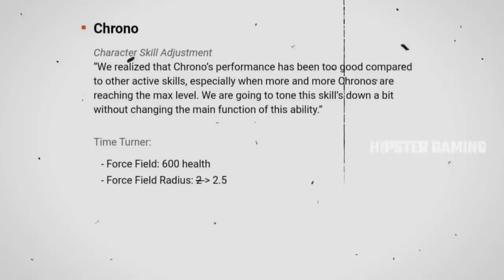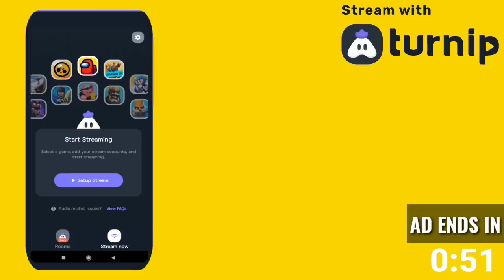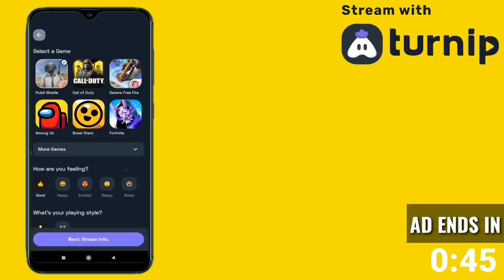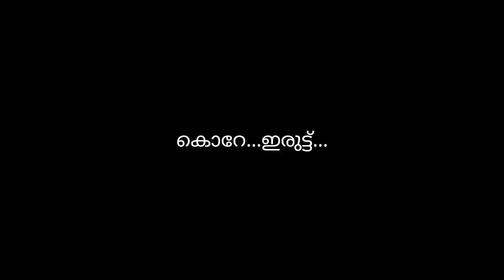GUNS ന്റെ കാര്യത്തിൽ തീരുമാനം ആയി🥺 || FREEFIRE നശിച്ചു 😭 || FREEFIRE MALAYALAM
I thank all my subscribers who has support in growing my channel.
I hope your support will be in the same way for ever and our Hipster Gaming family more bigger.

YAH! HABEEBI❤

( FOLLOW ചെയൂ സന്തോഷിക്കൂ🥰 )